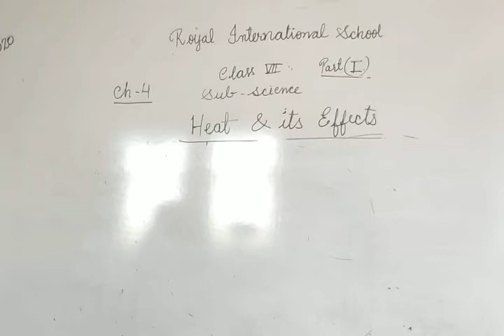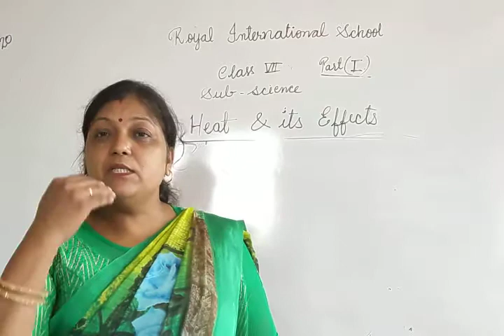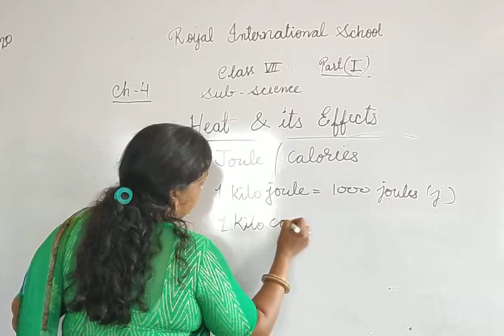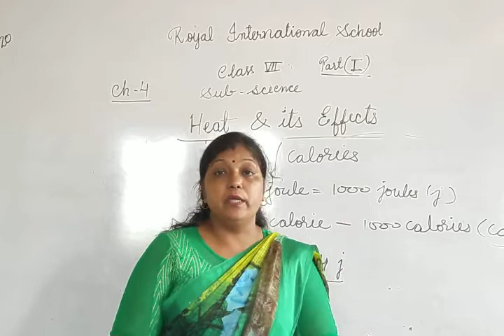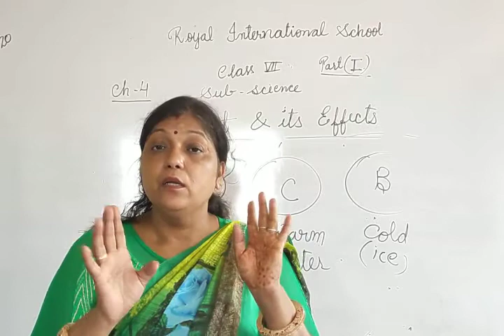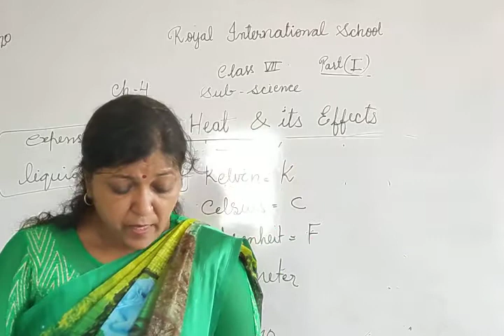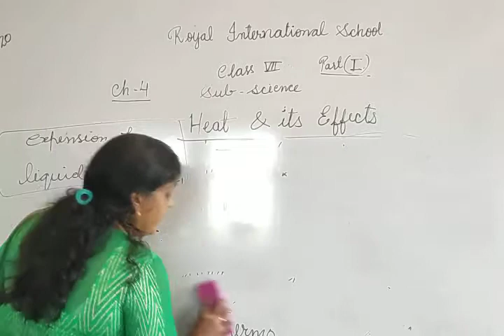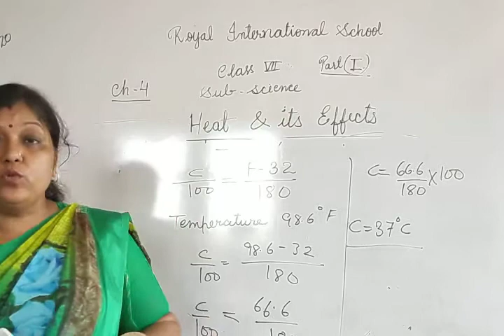Class VII Science Heat & Its Effects Part 1